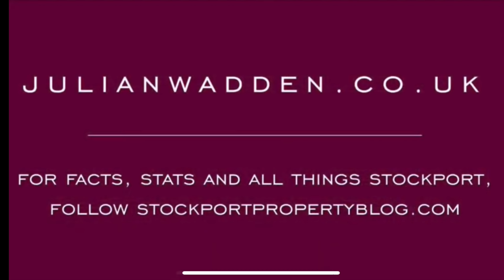18 Hastings Gardens, Stockport